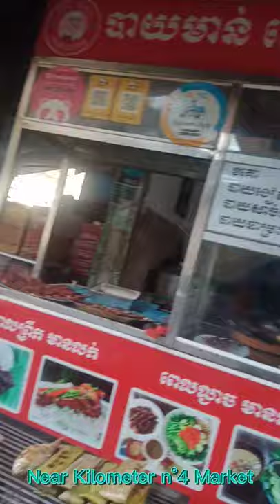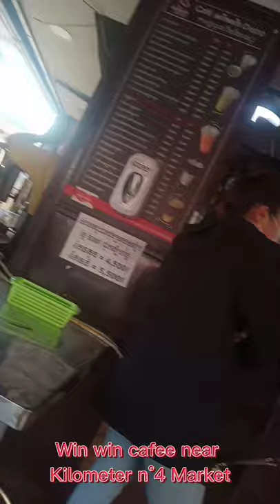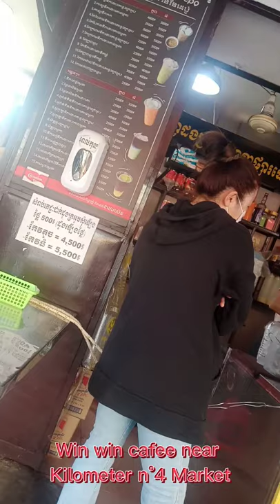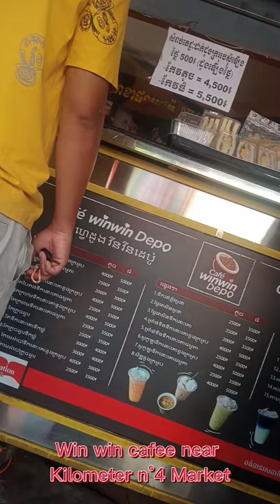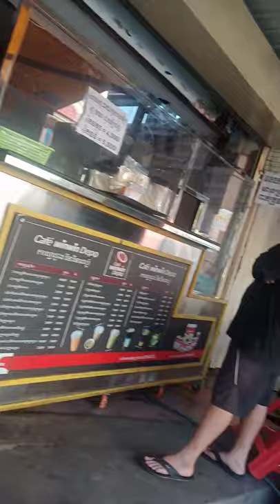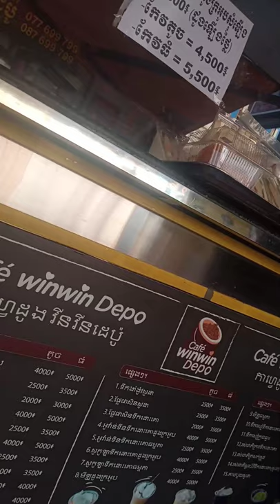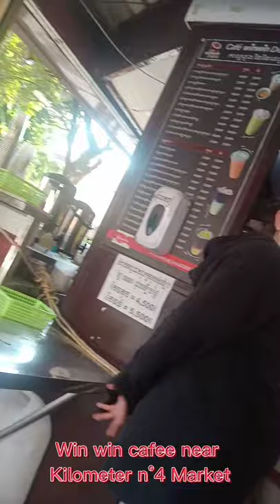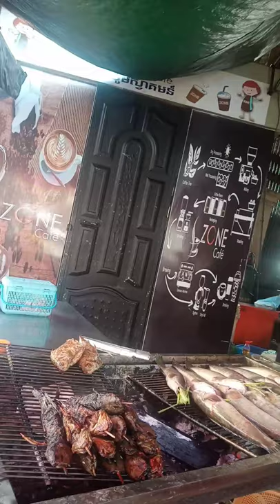Khmer Fast Street Food (05 June 2021)-Street food in Phnom Penh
Nytastreetfood, In this video I will show you all the best location of Khmer Fast Street Food @ Kapko market, Old market, Kilo n°4 market, Unai market, Tuol Sangke market, & Beung Keng Kang market. So please enjoy this video happy weekend.